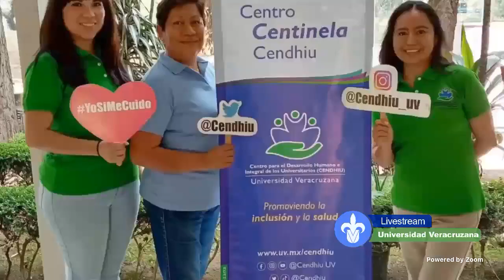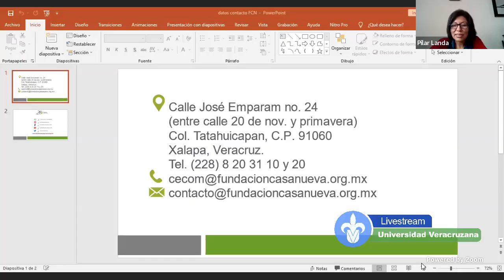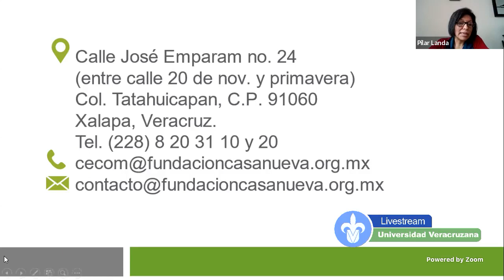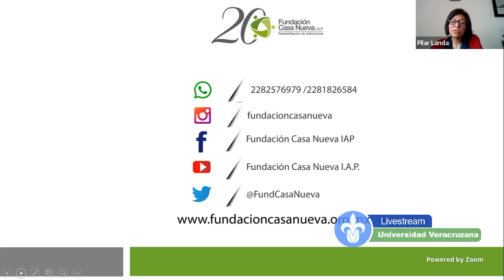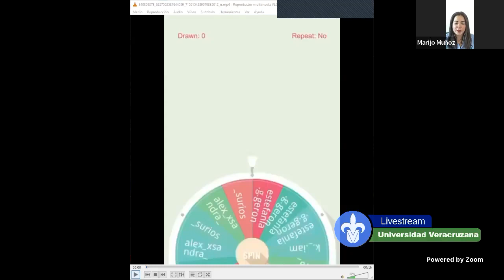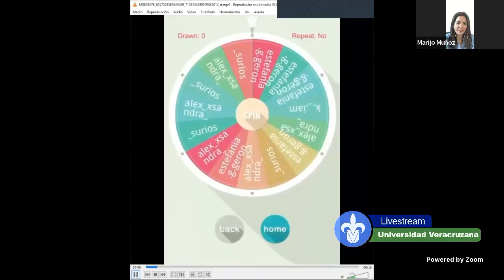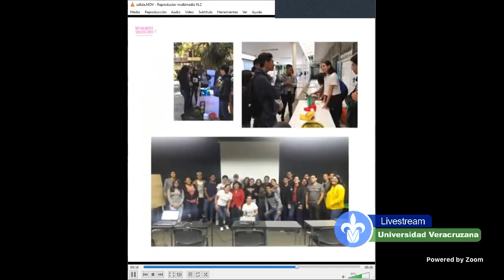Rehabilitación en adicciones en Fundación Casa Nueva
📣Acompaña a Rossy Vitte y Marijo Muñoz en una emisión más de NaturalmenteUniversitario
👉 Platicaremos sobre Rehabilitación en adicciones, y nos acompañará de Fundación Casa Nueva IAP  la Psic. María del Pilar Landa Silva Coordinadora General.